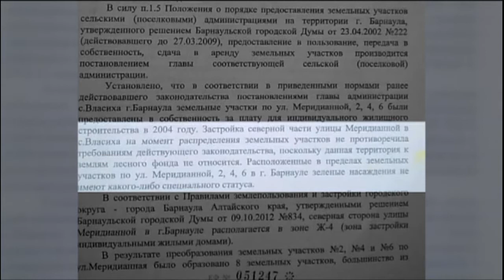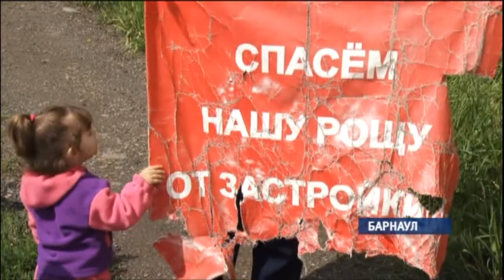В год экологии в барнаульском поселке Октябрьский вырубают березовую рощу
С такой жалобой обратились в нашу редакцию местные жители. По их словам, всему виной коттеджи, которые строят на одной из улиц рядом с лесом. Прекратят ли застройку зеленой зоны и к каким еще проблемам привело строительство?